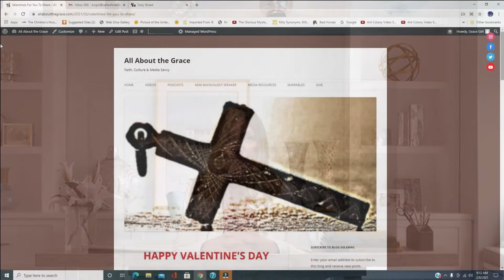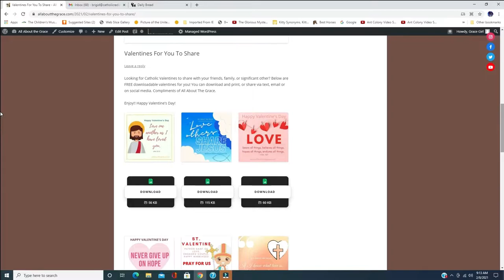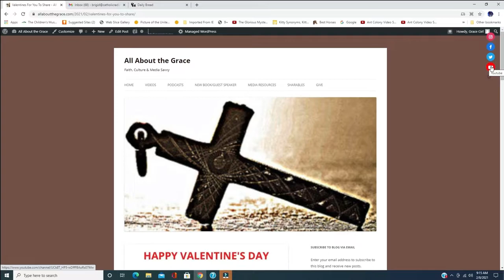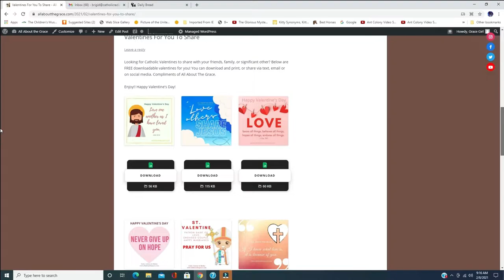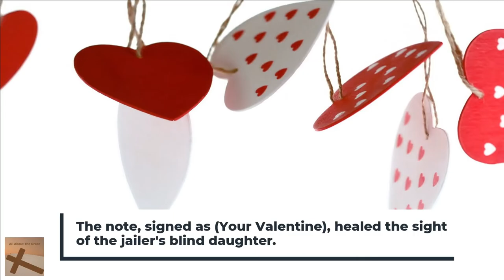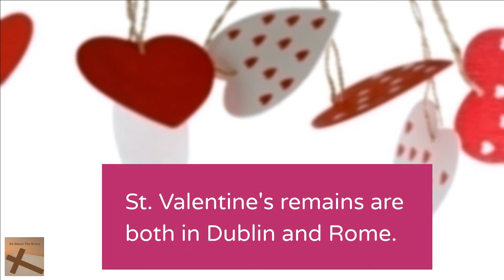Valentines Day Show- AAG Episode #63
AAG Episode #63 Brigid talks about Valentine's Day, offer free downloadable valentines for you, and shares some resources to support your marriage and family life. Also there is a bonus video within this video on St. Valentine himself! Enjoy! Below is the link to more resources. Free Valentines.